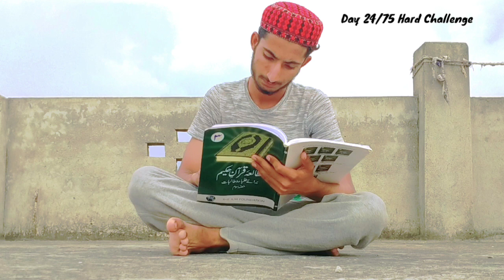75 hard challenge | day 24 of 75 hard challenge | 75 days challenge Pakistan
day 24 of 75 hard challenge Pakistani boy
75 hard challenge day 24
what is 75 hard challenge,
75 hard challenge,
75 hard challenge results,
75 hard challenge rules,
75 hard challenge vlog,
75 hard challenge transformation,
75 hard challenge before and after,
75 hard challenge hindi,
75 hard challenge diet plan,
75 hard challenge completed,
75 hard challenge motivation,
75 hard challenge anthony,
75 hard challenge at home,
75 hard challenge accepted,
75 hard challenge after,
75 hard challenge about,
75 days challenge,
75 soft challenge,
challenge video,
motivational video,
75 hard challenge motivation in urdu,
workout indoor, workout outdoor,
after 75 hard challenge,
about 75 hard challenge,
all about 75 hard challenge,
changes after 75 hard challenge,
75 hard challenge book,
75 hard challenge books to read,
75 hard challenge benefits,
75 hard challenge best diet,
75 hard challenge by,
75 hard challenge for beginners,
75 hard challenge chart,
75 hard challenge changes,
75 hard challenge channel,
75 hard challenge complete video,
75 hard challenge results complete,
75 hard challenge day in the life,
75 hard challenge details,
75 hard challenge done,
day 2 of 75 hard challenge,
doing the 75 hard challenge,
exercise for 75 hard challenge,
75 hard challenge failed,
75 hard challenge female,
how to follow 75 hard challenge,
rules for 75 hard challenge,
tips for 75 hard challenge,
75 hard challenge results female,
75 hard challenge goals,
how to do 75 hard challenge,
how to start 75 hard challenge,
how to complete 75 hard challenge,
75 hard challenge india,
i want to do 75 hard challenge,
indian 75 hard challenge,
what is 75 hard challenge rules,
75 hard challenge last day,
75 hard,75 hard results,75 hard challenge explained,75 hard challenge vlog,75 hard program,75 hard challenge journey,75 hard before and after,hard 75 day challenge,